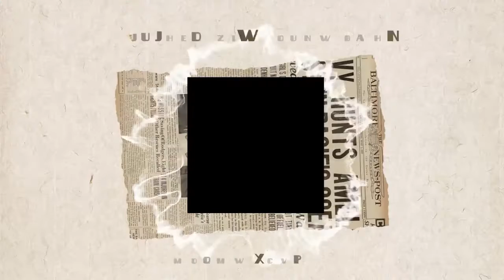Yakiniku tabehoudai (eat all you can)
Yakiniku affordable price tabehoudai eat all you can soft tender meat recommended sulit